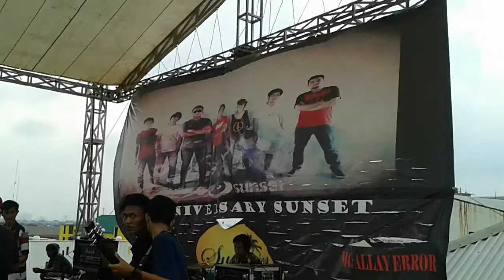ANYAMAN BAND Live Performance : Anniversary Sunset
Contac Person : 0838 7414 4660 (Arie)